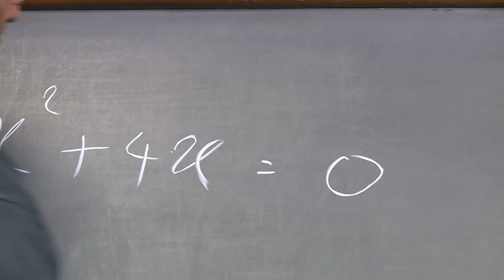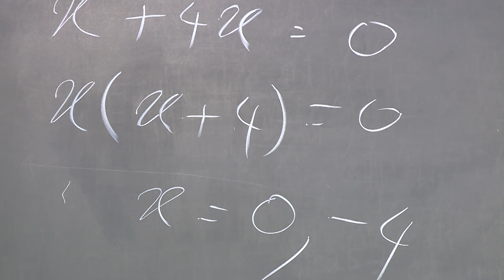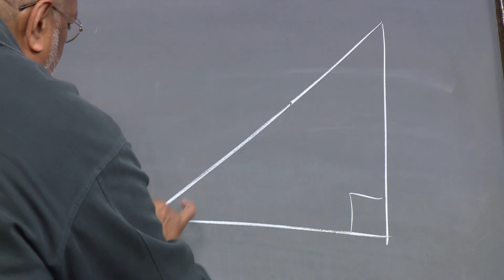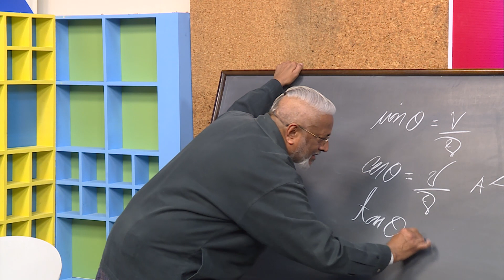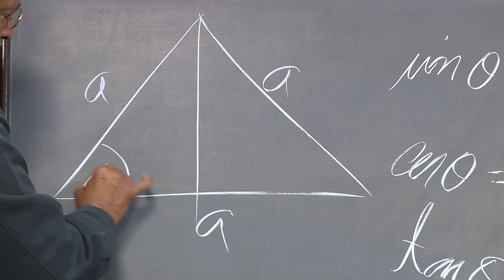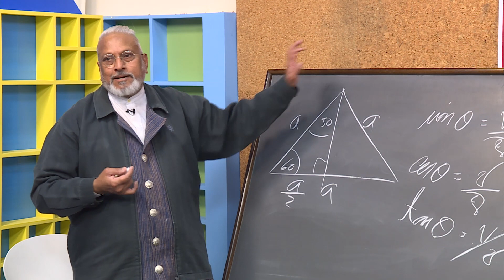การสอนฟิสิกส์สไตล์ สสวท. บทที่ 1 บทนำ Ep.2 วิชาฟิสิกส์และคณิตศาสตร์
การสอนฟิสิกส์สไตล์ สสวท. มีจุดประสงค์คือ ให้ครูผู้สอนใช้ศึกษาเพื่อเป็นแนวทางการสอนในห้องเรียน แต่ถ้าครูผู้สอนจะนำไปเปิดให้นักเรียนศึกษาแล้วครูผู้สอนมาขยายผลต่อก็ได้ โดยมีเนื้อหาเกี่ยวกับความสำคัญของข้อมูลในการอธิบาย คณิตศาสตร์สำหรับฟิสิกส์